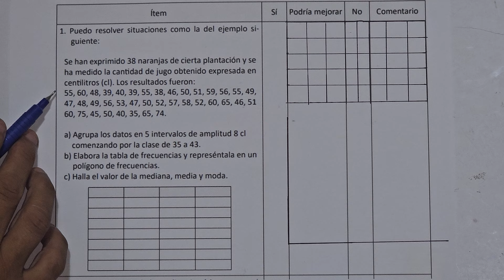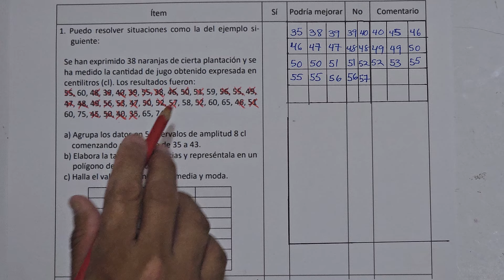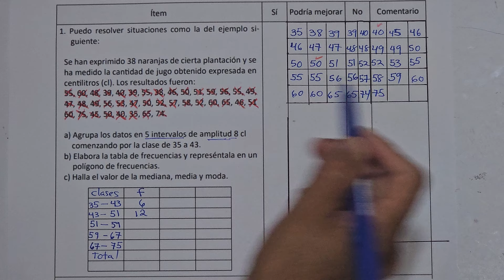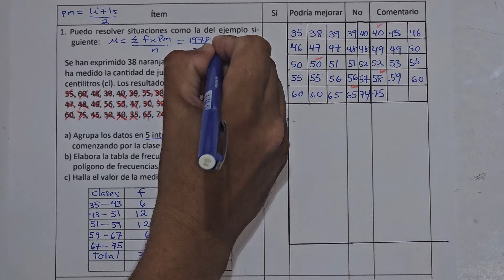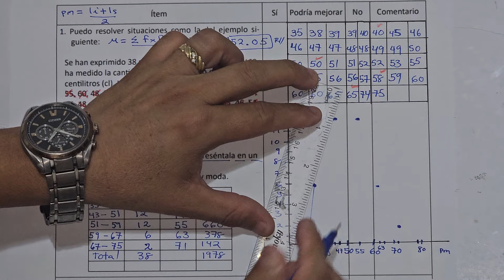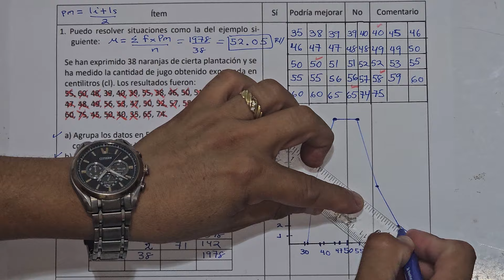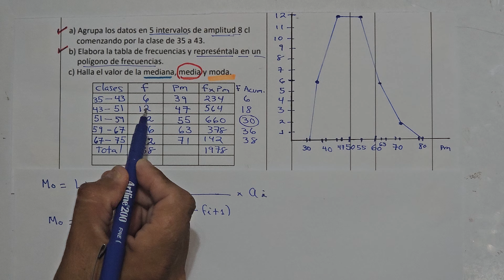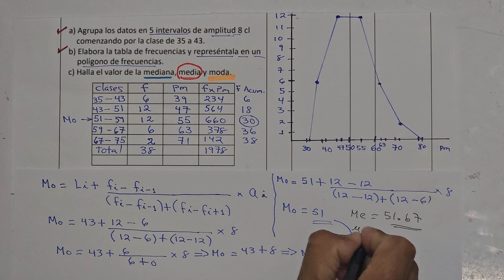2.7 AUTOEVALUACIÓN DE LO APRENDIDO (CUADERNO DE EJERCICIO NUMERAL 1 UNIDAD 8)